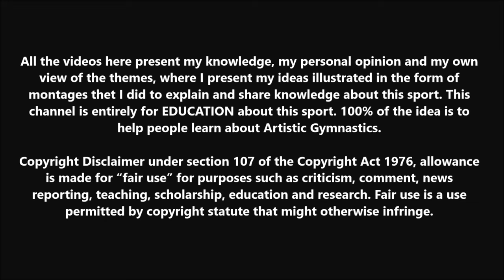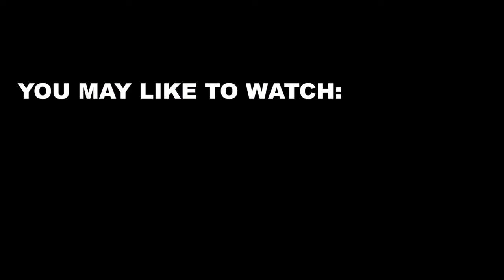THE 12 QUALIFIED TEAMS FOR PARIS 2024 OLYMPICS